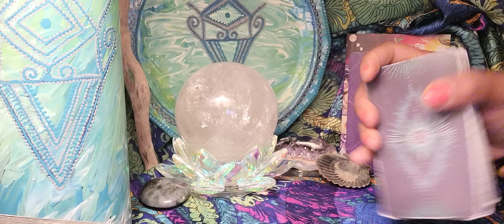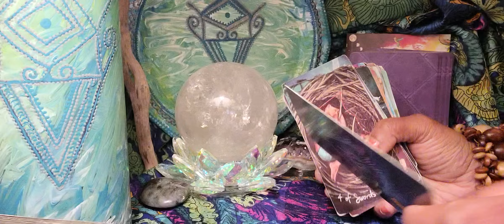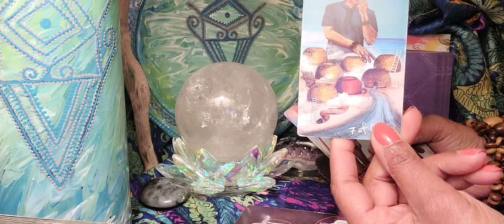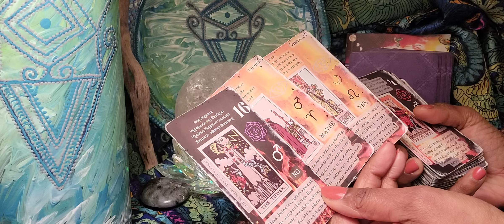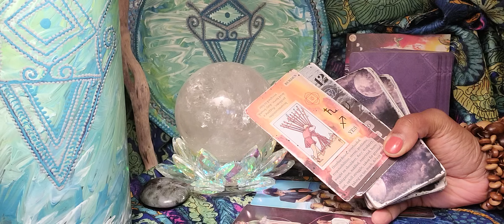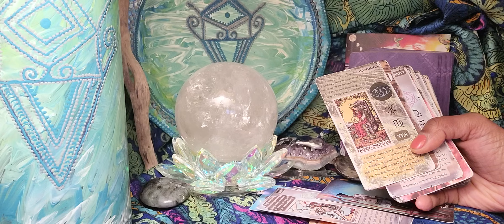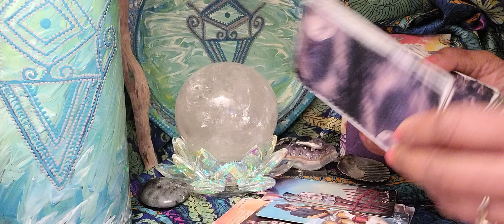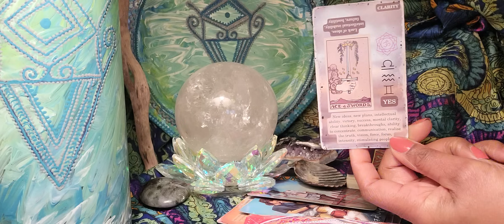Scorpio ♏️ There Will Be MAJOR Changes In 2024!!